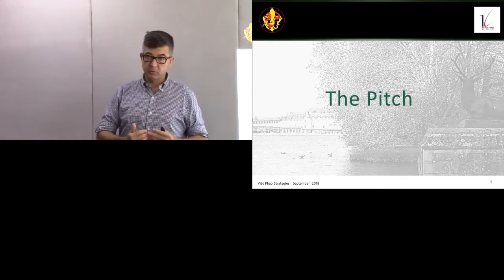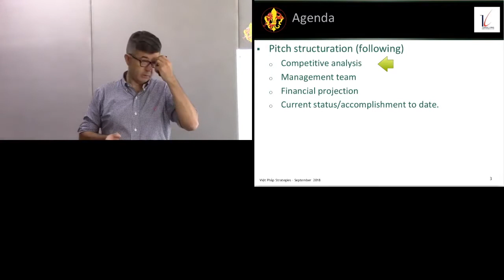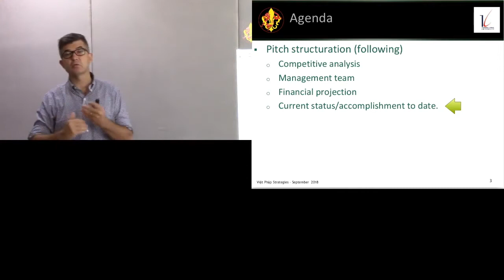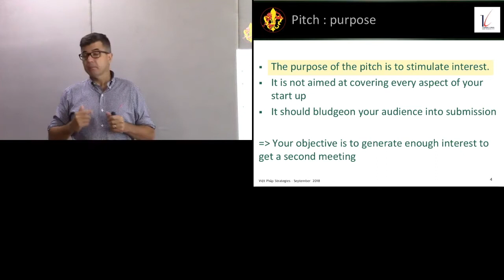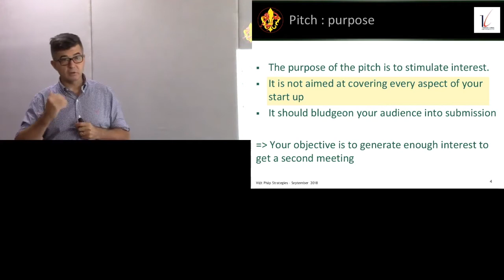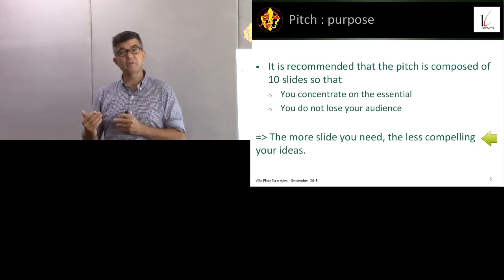Pitch introduction - Bài thuyết phục Pitch